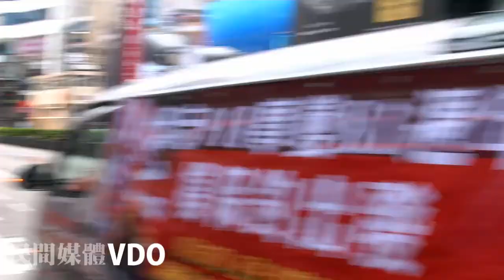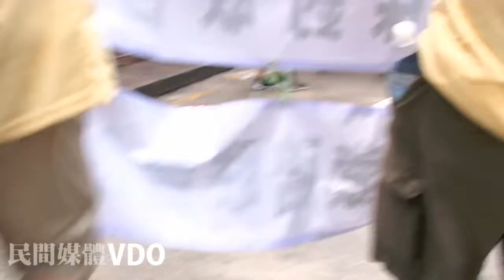20130915 - 毋忘九一八 毋忘釣魚島 遊行